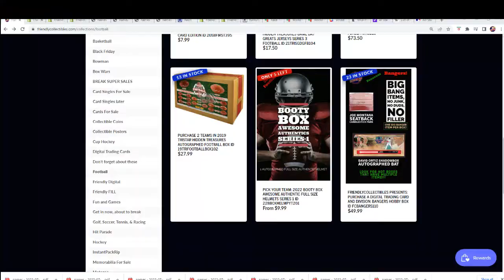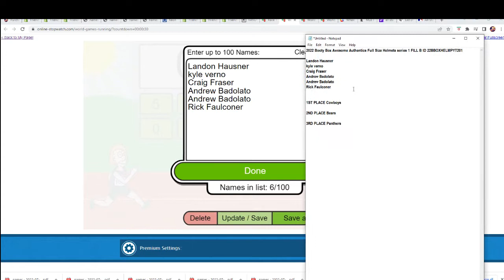2022 Booty Box Awesome Authentics Full Size Helmets series 1 FILL B ID 22BBOXHELMPYT201